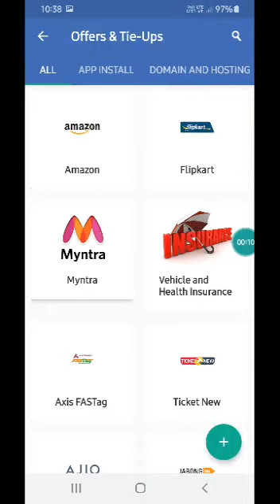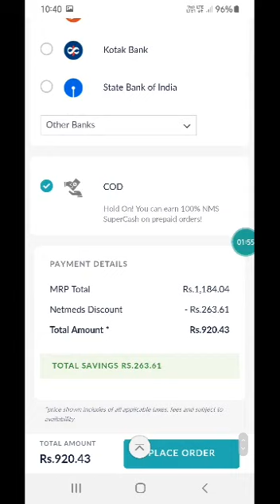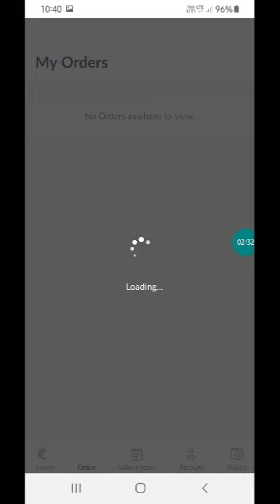अपने घर बैठे आयुर्वेद दवाई मंगवाई है नेक्स मनी पर देखे वीडियो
Welcome to friends

            SPT HINDI TRICK channel

                 May youtube channel

  भारत का नंबर वन नेक्स मनी जो आपको हर रोज कैशबैक मिले अनलिमिटेड बहुत ही अच्छा और सबसे बेहतर तरीका नेक्समनी से पैसा कमाने का बस नेक्स मनी आपको जॉइंट करना होगा और आप को जॉइंट जॉइंट करें

वीडियो पूरा देखने के लिए बहुत-बहुत धन्यवाद आपका मिलेंगे और आने वाले वीडियो में जब तक के लिए नमस्कार.

आप यहां से डाउनलोड कीजिए नेक्स मनी बिल्कुल फ्री में और ₹50 का कैशबैक तुरंत पाएं 👇👇👇👇👇👇👇👇👇

जब आप नेक्स मनी जॉइंट करें या डाउनलोड करने से पहले हम एक बार कॉल कर दें ताकि हम आपको अच्छी तरह से जानकारी दे पाए और आपको कंफर्म करते हैं धन्यवाद

PAPPU LAL BHAT Mobile Wodspp 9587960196

 Twitter page follow